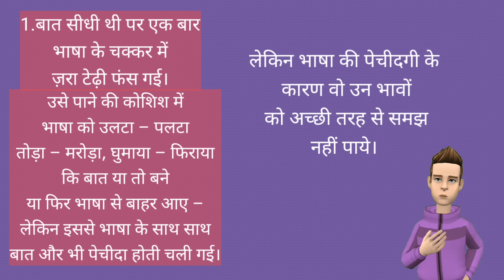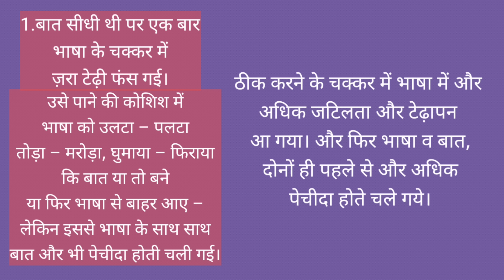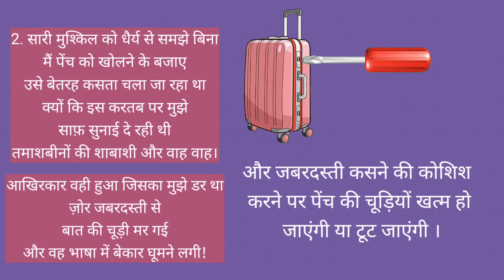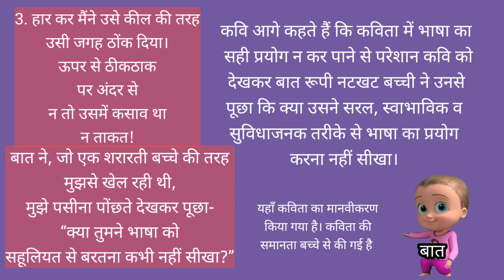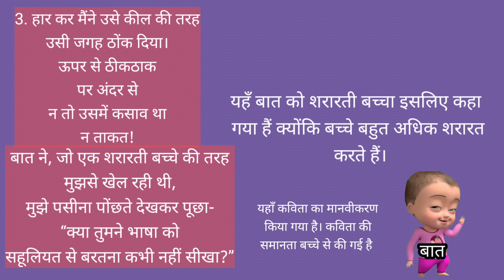Baat Sidhi thi Par Class 12 Hindi | बात सीधी थी पर Class 12 Animation